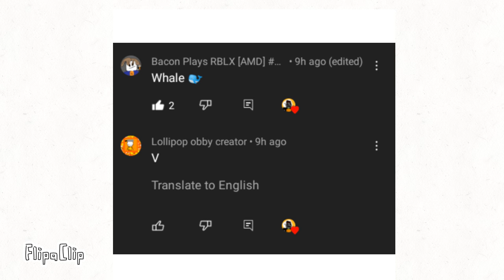mixing comments 2